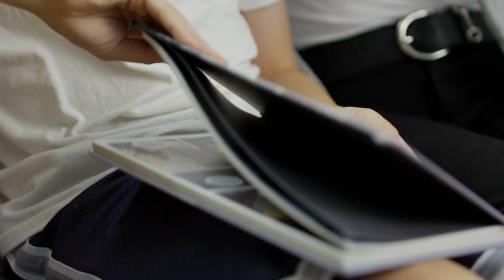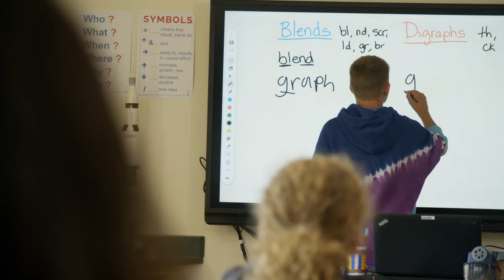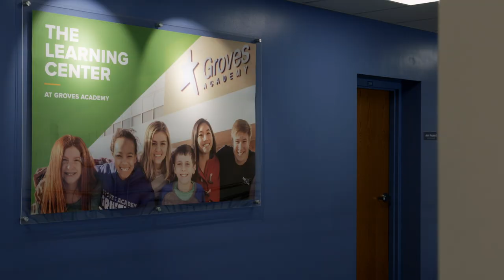Groves Academy Receives Minnesota Promise Award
Last night, Groves Academy was recognized by the Minnesota Business Partnership with the Minnesota's Promise Award at their annual dinner. John Alexander accepted the award, which included a $50,000 gift from MBP to support our mission. We are honored to receive this distinguished award and generous gift!